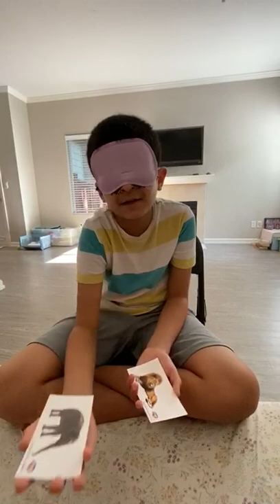KRUSHNA NIKHEEL VAISHNAV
ONLINE WORKSHOP USA
MID BRAIN
BLIND FOLD VIDEO